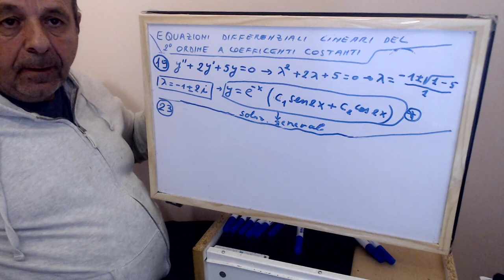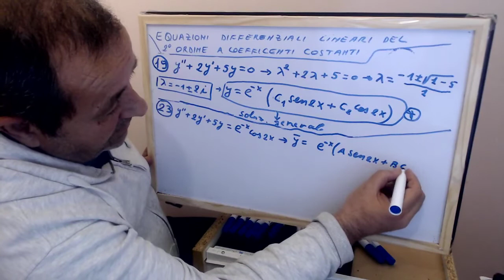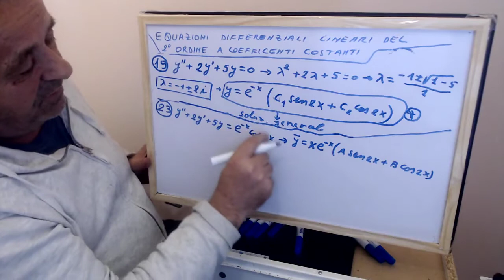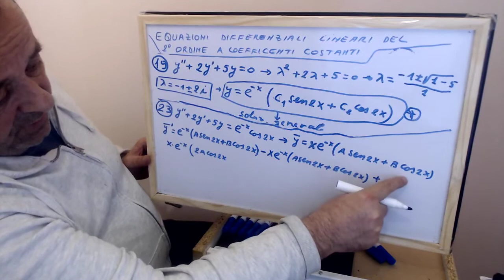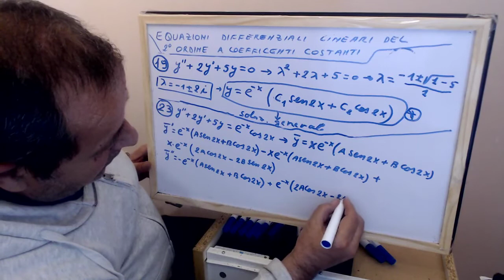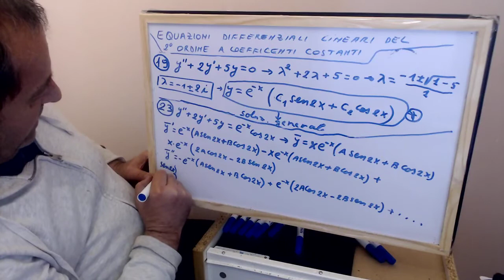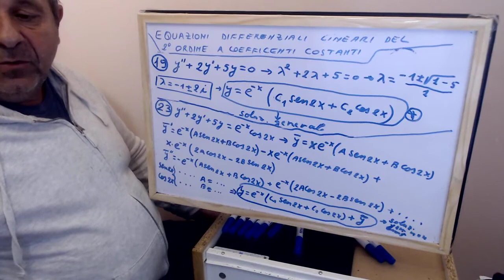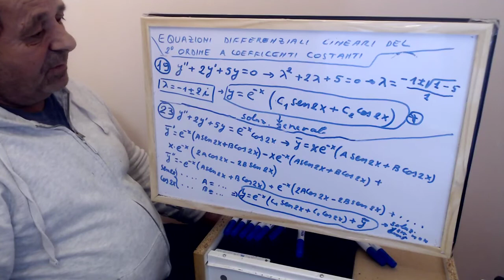EQUAZIONI DIFFERENZIALI - ANALISI MATEMATICA 2 , ESERCIZIO NR. 23 , Vladimir KOSTURI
EQUAZIONI DIFFERENZIALI - Esercizio nr . 23 - ANALISI MATEMATICA 2 , equazioni differenziali lineari di secondo ordine a coefficienti costanti , esercizi svolti con tutti i passaggi , utili per esami universitari